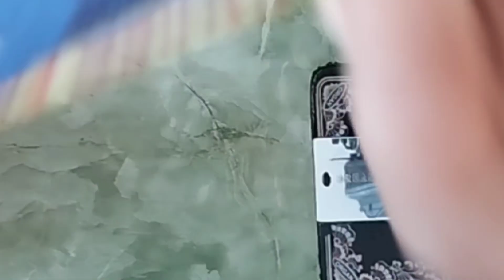बैग बनाने के 3 सबसे आसान और सरल तरीके। बैग के 3 डिजाइन।bag